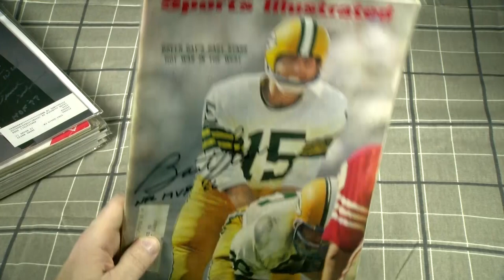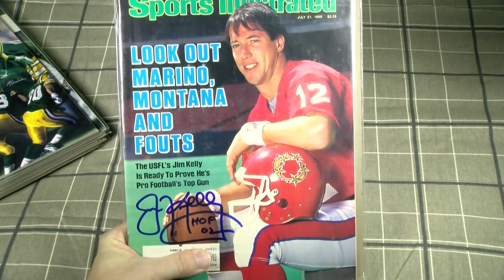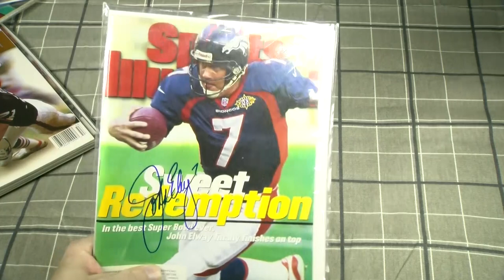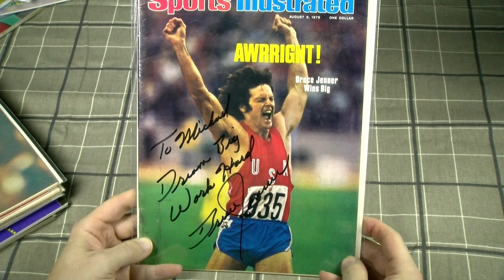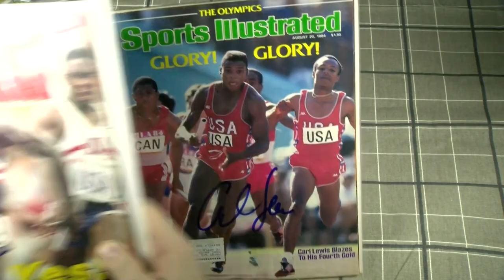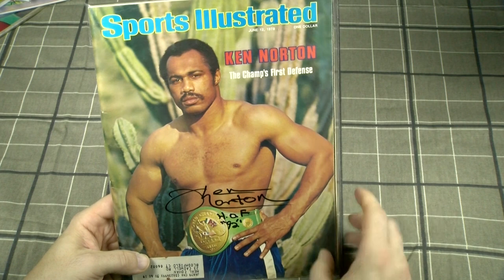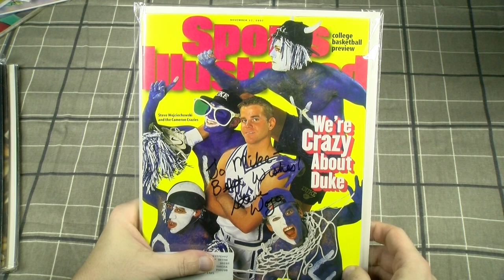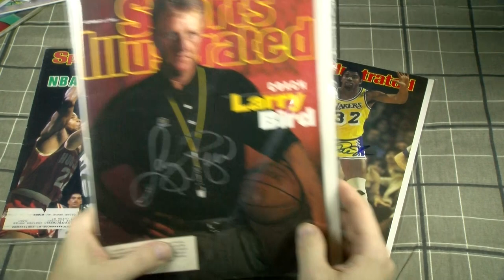My Autographed Magazine Collection • Football, Basketball, and Olympic covers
Mostly issues from Sports Illustrated, here’s a peek at those athletes who graced magazine covers and the signatures that match.